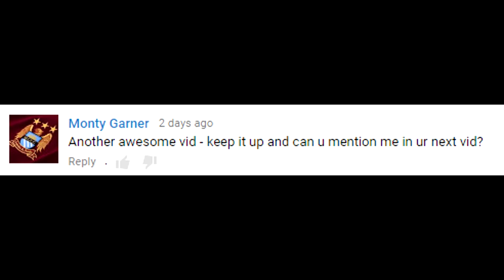Fifa 16 Best Packs - LUCKIEST LIVE PACK OPENING REACTIONS!!!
FIFA 16 BEST PACK REACTIONS, LUCKIEST LIVE PACK OPENING REACTIONS , How to get good packs in Fifa 16 ultimate team, so many high rated players, legend cards, hero cards and more!